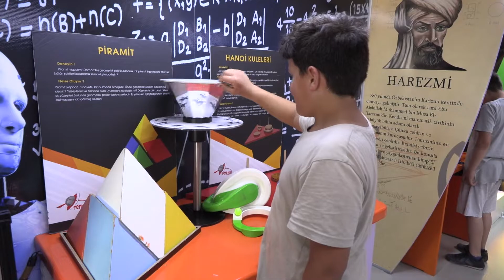Bilim Tırı Bilime Meraklı Öğrencileri Kültürpark’ta Ağırlıyor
Konya Büyükşehir Belediyesi Konya Bilim Merkezi tarafından oluşturulan Bilim Tırı, bilim meraklısı öğrencileri yaz tatilinde Kültürpark’ta ağırlıyor. Öğrencilerin yoğun ilgi gösterdiği Bilim Tırı’nda bilimi eğlenceli hale getiren çeşitli etkinlikler gerçekleştiriliyor. Bilim Tırı, 2022 yılının ilk 6 ayında Konya genelinde 89 bin öğrenciye ulaştı.
Konya Büyükşehir Belediyesi Bilim Merkezi bünyesinde hizmet veren Bilim Tırı, öğrencilere bilim sevgisini aşılamaya devam ediyor.

Konya Bilim Merkezi’ni 31 ilçedeki öğrencilerin ayağına götüren Konya Büyükşehir Belediyesi, Bilim Tırı ile 2022 yılı Ocak ayından Temmuz ayına kadar 89 bin 288 kişiye ulaştı. Okullar, Kur’an kursları, yaz okulları ve festivallerde çocuklara etkinlikler yapan Bilim Tırı, yaz tatilinde ise Kültürpark’ta bilim meraklılarına hizmet veriyor.

Çocuklarda bilim merakı uyandırmayı amaçlayan Bilim Tırı, çocukların uğrak noktası haline gelerek çeşitli etkinliklerle bilimi eğlenceli hale getiriyor. Bilim Tırı’nda eğlenceli vakit geçiren çocuklar ve velileri etkinlikten duydukları memnuniyeti dile getirerek, Konya Büyükşehir Belediye Başkanı Uğur İbrahim Altay’a teşekkür etti.

Bilim Tırı’na gelenler; “Anatomik Modellerle Vücudumuz”, “Robotlar ile Robotik Kodlama”, “Gezegenler ile Evrenimiz”, “Dinazor T-Rex”, “Vandegraf Jeneratörü”, “Denge Kuşu”, “Hiperbolik Delik”, “El Bataryası”, “Sterling”, “Motor”, “Desibel Ölçer”, “Hanoi Kuleleri ile Fizik Kuralları”, “Zeka Oyunları”, “el-göz-beyin koordinasyonu” ve VR gözlükle farkındalık oluşturup bu konularda bilgi sahibi oluyorlar.